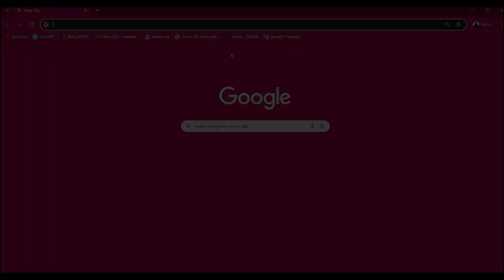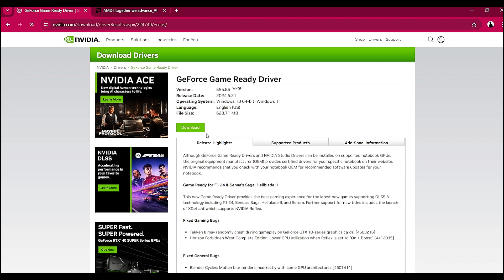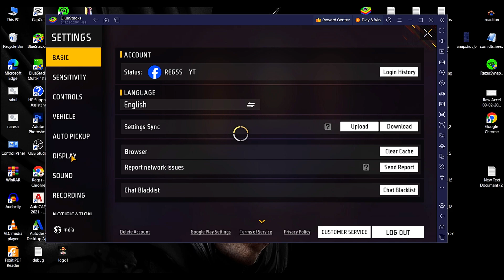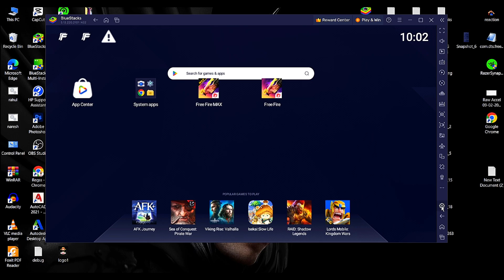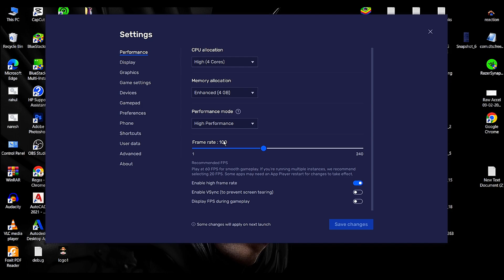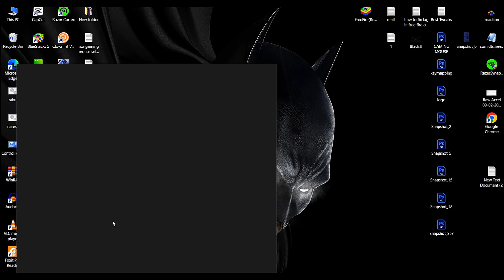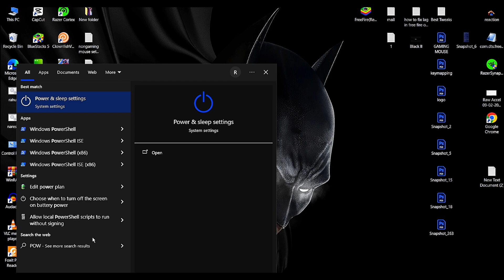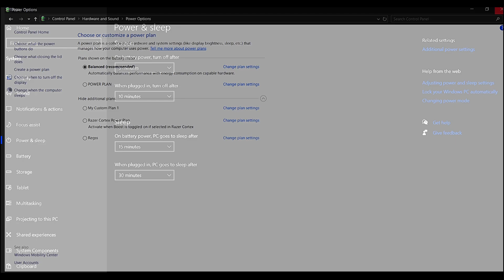Say Goodbye to Lag: Optimize Free Fire on PC Like a Pro! Bluestacks 5 | Msi 5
Pro tips: How to OPTIMIZE Free Fire on PC for SMOOTHER Gameplay | Bluestacks 5 | Msi 5

how to optimize bluestacks 5 for free fire
ff bluestacks 5 settings lag fix
bluestacks 5 settings for pc
how to increase fps in bluestacks free fire
free fire is lagging in pc bluestacks 5
bluestacks 5 best settings for high end pc
ff bluestacks 5 settings headshot low end pc
bluestacks 5 optimized for free fire
bluestacks free fire setting pc
bluestacks 5 free fire setting pc
bluestacks 5 free fire setting laptop
bluestacks 5 settings for high end pc
ff pc settings bluestacks 5
bluestacks x settings for low end pc
fps boost bluestacks 5
ff bluestacks 5 lag fix
bluestacks 5 performance settings
bluestacks 5 running slow on windows 10
bluestacks 5 settings pc
ff pc settings bluestacks 5 2024
bluestacks 5 free fire setting windows 10
how to enable high fps in free fire pc bluestacks
increase fps in bluestacks free fire
how to set bluestacks 5 settings for low end pc
best emulator for free fire on pc 4gb ram
best emulator for free fire on pc 2gb ram
best emulator for free fire on pc 1gb ram
how to set hand for freefire
how to hand for freefire in pc
best keymaping for freefire bluestack 5